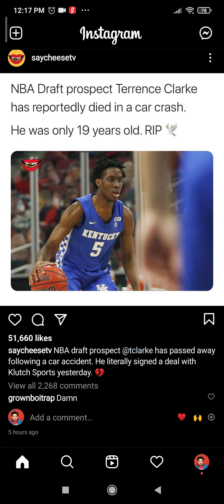NBA draft prospect Terrence Clarke reportedly died in a car crash